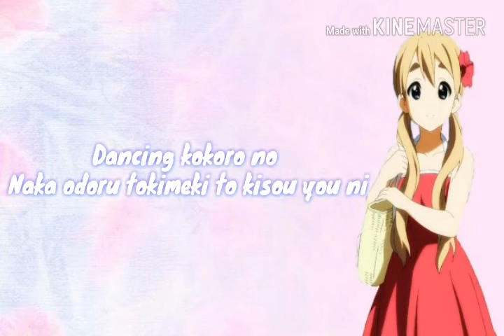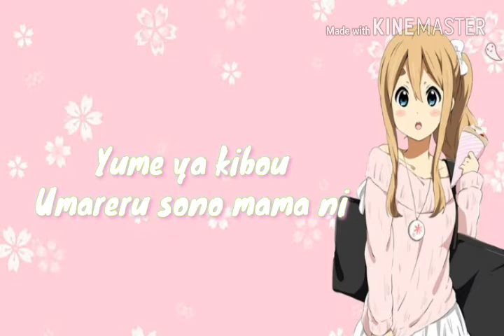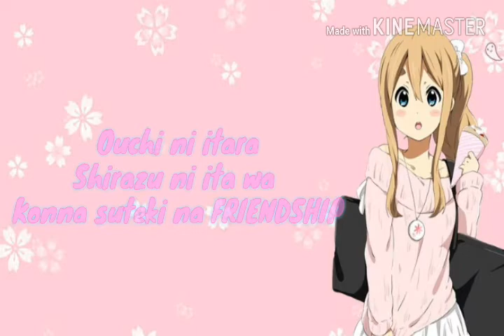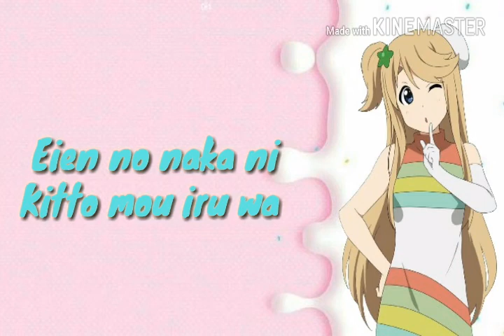Diary wa Fortissimo - Kotobuki Tsumugi with lyrics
Song: Diary wa Fortissimo
Singer: Kotobuki Tsumugi (CV.  Kotobuki Minako)
Anime: K-On!!